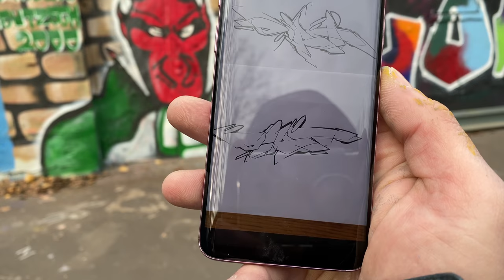PURE STYLE #2 GRAFFITIARTIST: DIRT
PURE STYLE THE NEW FORMAT ON HESKY TV! OTHER ARTISTS WILL BE FOCUSED HERE IN THE FUTURE. RELAX AND ENJOY THE ART !!!
TODAY DIRT !

►THX 4 WATCHING !